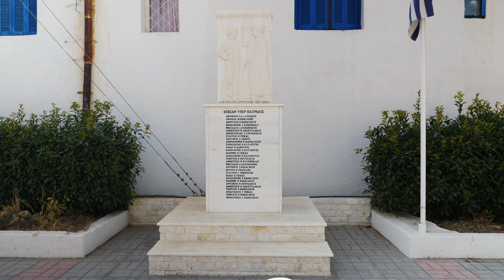PAPADIANIKA, LAKONIA 🇬🇷 (4K)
Drone Images of the Beautiful village of Papadianika in Lakonia, Greece.  Filmed summer of 2023 in 4K.